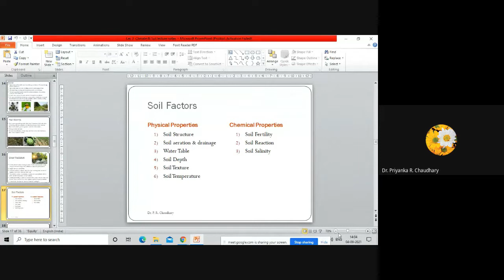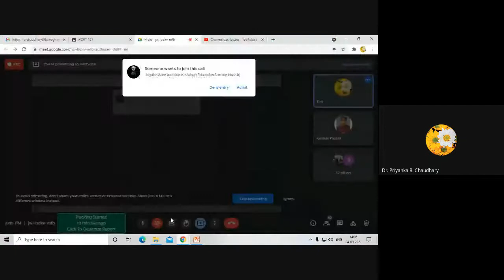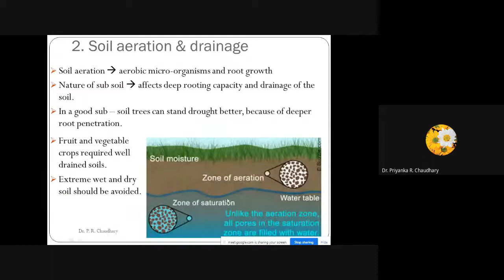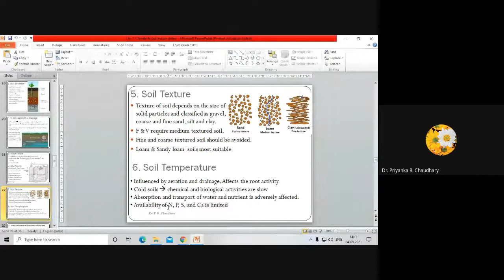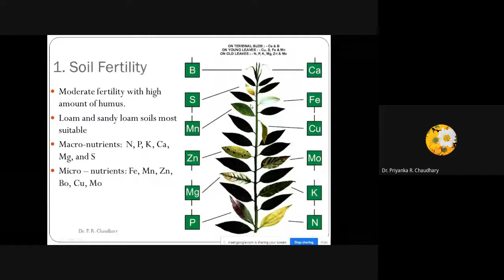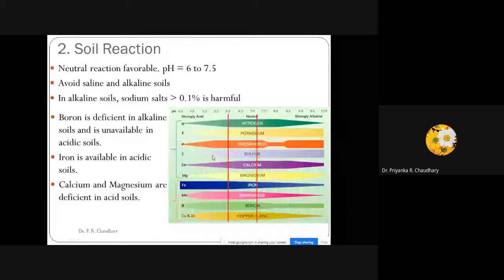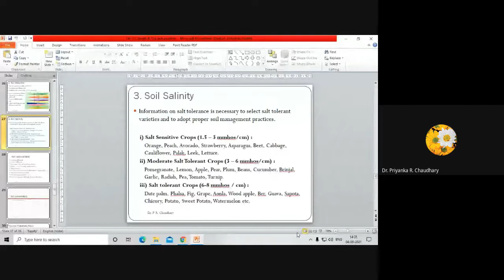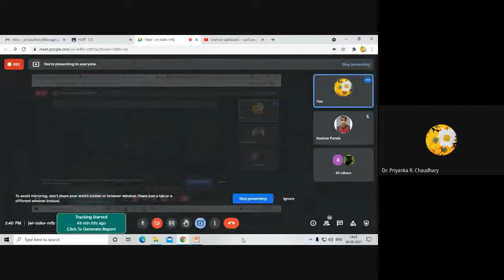Soil factors lecture - HORT 121 - Dr. P. R. Chaudhary